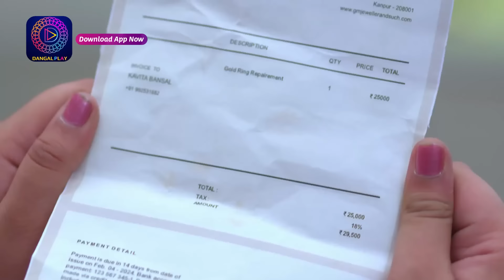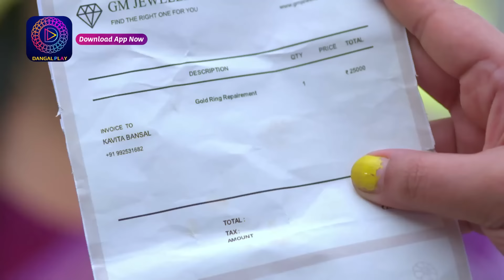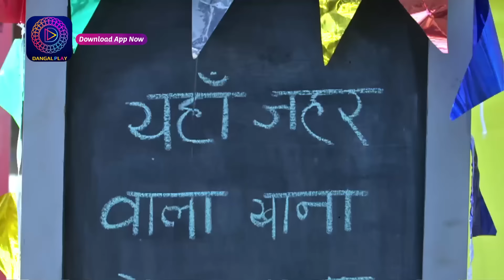Mann Ati Sundar | 11 February 2024 | Sunday Special | Dangal TV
Mann Ati Sundar | Mon - Sun -7:30pm on Dangal TV

You can watch the Dangal TV channel :
Fastway Channel No: 15
Digena Channel No: 117
Zing Channel No: 119
Tata Play: 177
Sun Channel No : 328